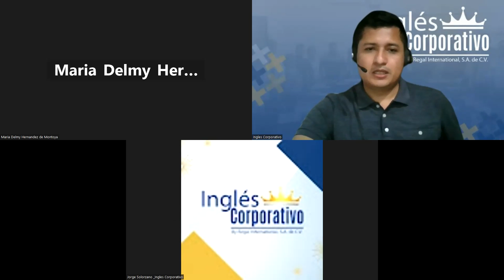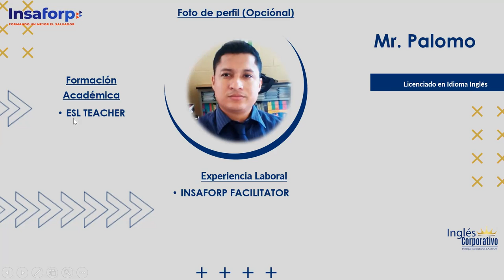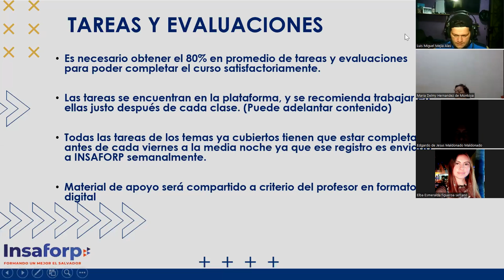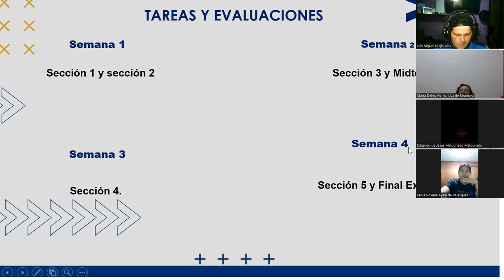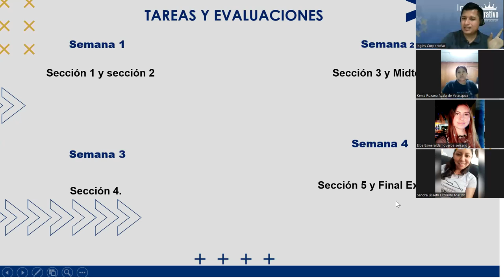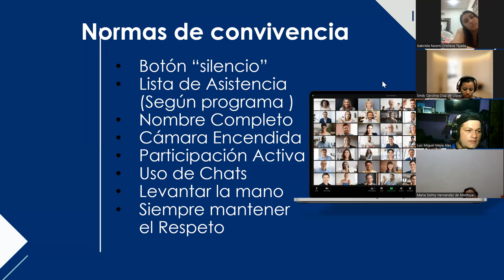SESION 1-28-8-2023-FI-REGAL-80-PALOMO-Adverbs before adjectives-PART 1